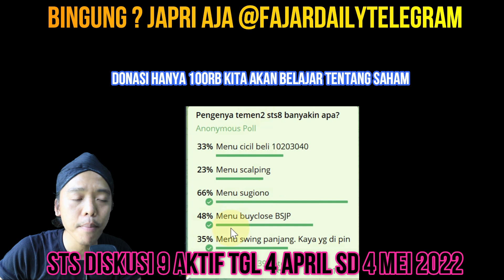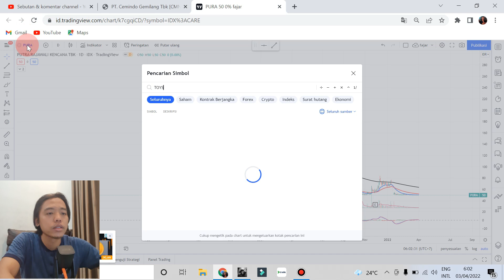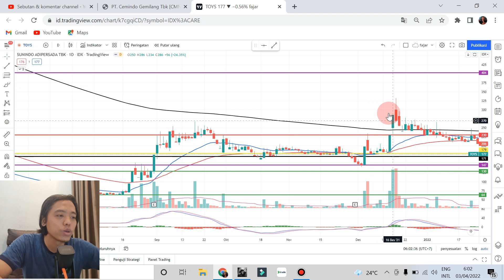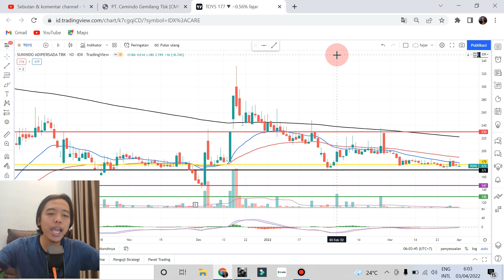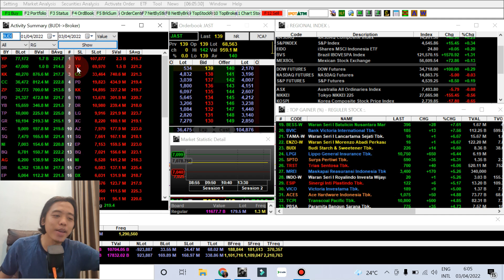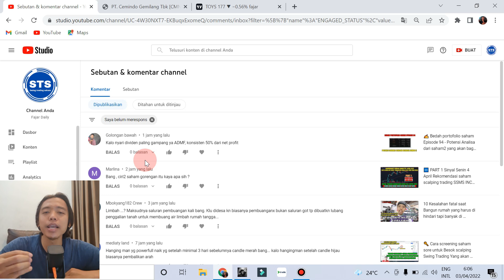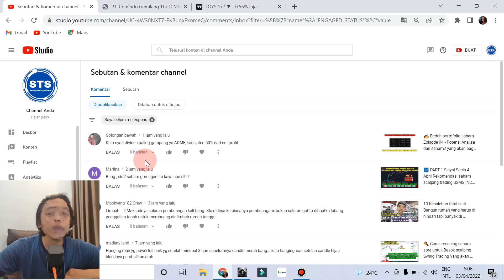★ Menjawab pertanyaan ke 1 - Bang !! Apa sih Ciri Ciri dari saham Gorengan itu ?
Menjawab pertanyaan - Bang !! Apa sih Ciri Ciri dari saham Gorengan itu ?